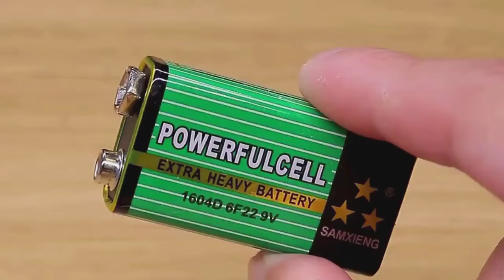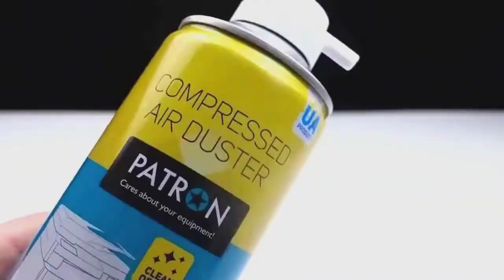Life Hacks,Cute Hack,Easy Crafts İdeas at Home! #28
Life Hacks,Cute Hack,Easy Crafts İdeas at Home!#

homemade things,
simple inventions,
anaysa hacks,
Arts and Crafts,
7 simple inventions,
creative ideas,
6 simple inventions,
home made things simple,
life hacks,
crafty panda
homemade ideas,
easy inventions,
5 minute crafts,
creative things,
kitchen hacks storage,
kpop reaction,
simple tricks,
simple life hacks,
homemade,
cheap trick,
homemade electric things,
3d printing,
5 minute crafts inventions,
homemade creative things,
simple ideas,
hacks for boys,
electric car,
ps4 jailbreak,
life hacks and experiments,
homemade inventions,
inventions,
astra j,
homemade life hacks,
8 simple inventions,
simple inventions to make at home,
5 minute crafts clothes,
iphone fold,
iphone experiment,
simple experiments,
laplace m,
summer hacks,
dragon ball legends hack,
8 ball pool,
homemade experiments,
krunker hacks,
5 minute crafts toothpaste beauty hacks,
creative inventions,
hacks girly,
cement shoes,
bts reaction,
life hacks & experiments,
homemade tricks,
natalies outlet,
life hack,
electric bike,
5 minute crafts food chocolate,
how to make knife at home easy,
5 simple inventions,
5 minutes craft clothes folding,
troom troom in hindi,
cooking hacks,
phone photography hacks,
experiments,
anaysa,
school project,
5 minute crafts matches box,
how to make things,
watermelon ideas,
honor band 4 hacks,
cement hacks,
fortnite hacks,
queen reaction,
hot glue gun hacks,
bts japan,
homemade hacks,
5 minute crafts girly school hacks,
gta 5 tesla,
5 minute crafts kissing,
diy queen school hacks,
5 minute crafts barbie doll clothes,
5 minute crafts hair hacks aloe vera,
reaction guru,
black ops 4 days of summer,
5 minute crafts glue gun hacks,
easy tricks,
life hacks 2019,
romance hacks,
school hacks,
jailbreak ps4,
homemade items,
japan movie,
5 minute crafts bloopers,
boys hacks,
q pop,
5 minute crafts girl period,
creative,
7 simple invention,
5 minute crafts egg hacks,
food hacks,
homemade useful things,
tricks,
kitchen hacks,
5 minute creative,
reaction kpop,
chocolate hacks,
bike hacks,
new life hacks 2019 for kitchen,
ragnarok m,
barbie cartoon tamil,
braces hack,
london hacks,
5 minutes craft reaction,
handmade things
leaked fortnite,
homemade gadgets easy,
gavana juice,
6 simple toys,
krunker hack,
pubg tricks,
davehax watermelon,
5 awesome life hacks,
homemade romance,
bts live reaction,
5 minute crafts egg,
samuel garcia,
new skirt,
buzzfeed men,
phone life hacks,
makeup hacks,
aloe vera hacks,
5 minutes craft girly,
japan new project,
hacks,
home made items,
kids hacks,
5 minutes craft in telugu,
life tricks,
home made simple,
motor hack,
5 minute crafts toys for kids,
gun girl school dayz,
5 minute crafts teens,
kpop diy,
homemade motor,
balloons room,
tesla electric car,
anisha hacks,
krunker aimbot,
motor tricks,
krunker.io hack,
5 minutes craft food,
jelly shoes,
ideas simple,
6 simple invention,
5 simple life hacks,
girl romance,
hairstyles for long hair men,
tesla craft,
watermelon hacks,
5 minute crafts shirt hacks,
5 minute crafts new video today,
f-zero,
dc motor life hacks,
diy kpop,
5 minute crafts with hot glue gun,
homemade creative ideas,
5 minute crafts jeans folding,
blossom slime